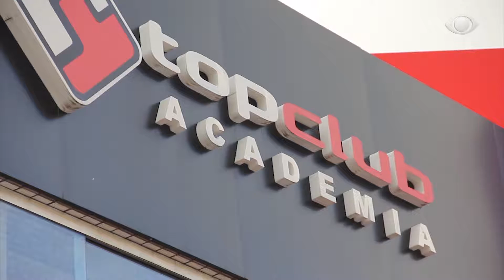Episódio 25: Dia de Malhar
A Priscila e o Laion seguem firmes na atividade física. Vamos conferir como foi o dia de malhação deles na Top Club Academia :D!